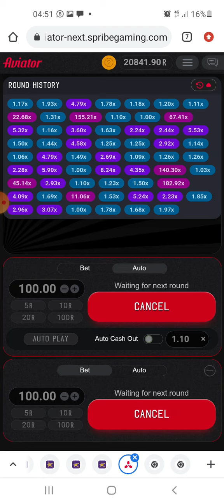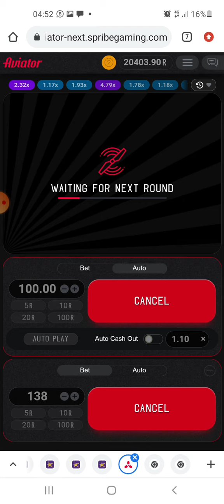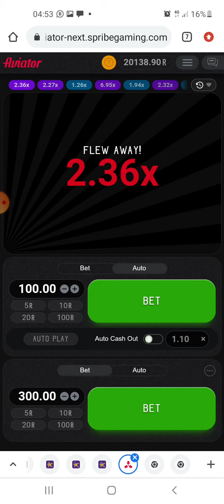20k mark target hit in 4hrs